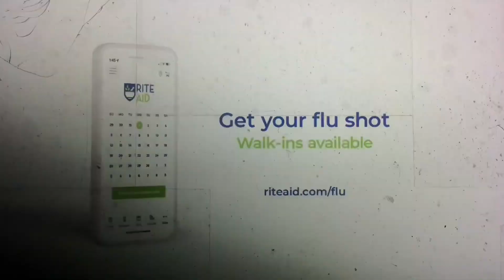KABC ABC 7 Eyewitness News at 11pm teaser and breaking news open September 20, 2022